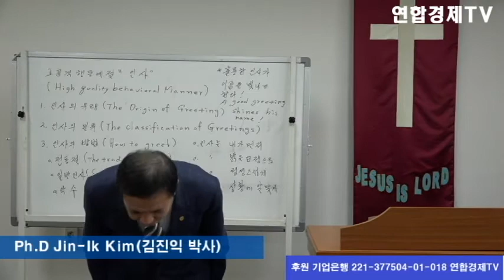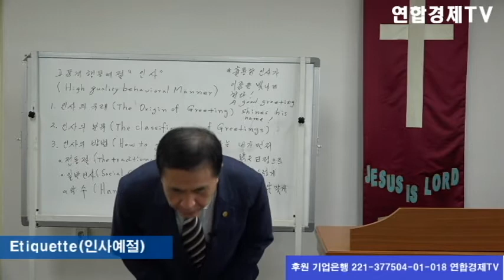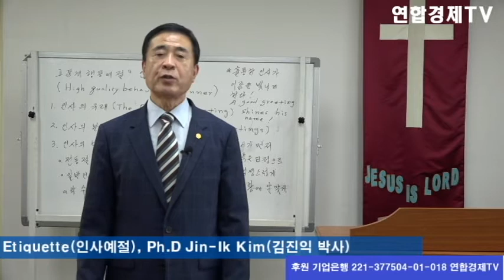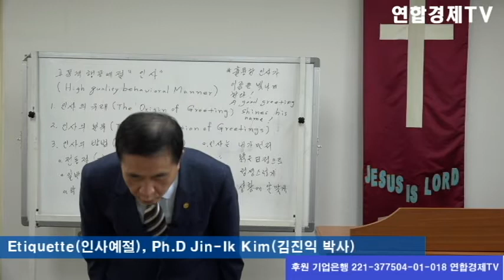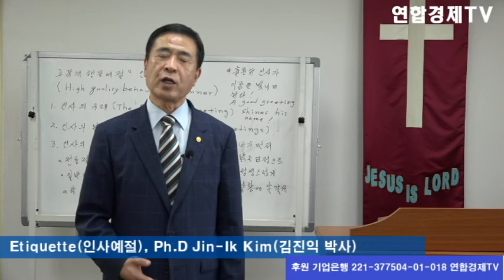Etiquette(인사예절), Ph.D Jin-Ik Kim(김진익 박사)ㅣ연합경제TV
연합경제TVㅣPh.D Jin-Ik Kim(김진익 박사), Etiquette(인사예절)